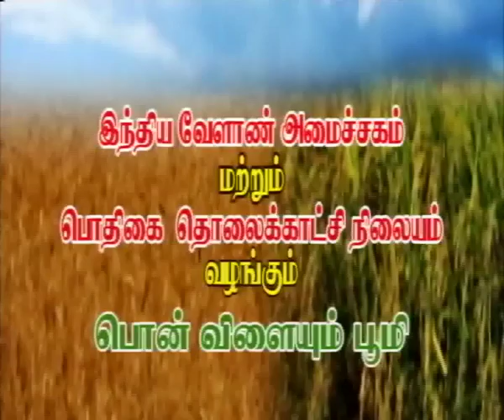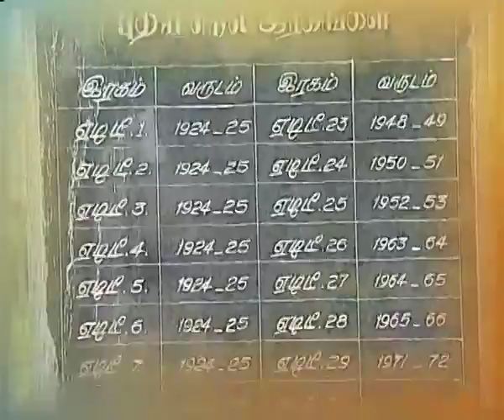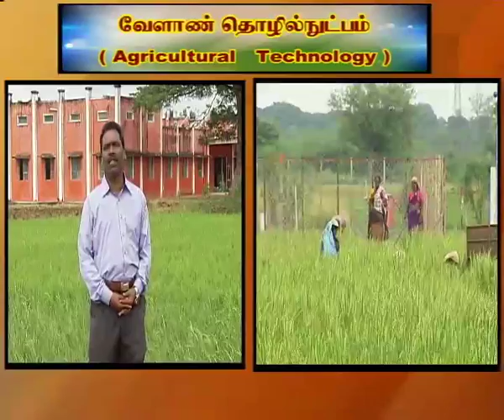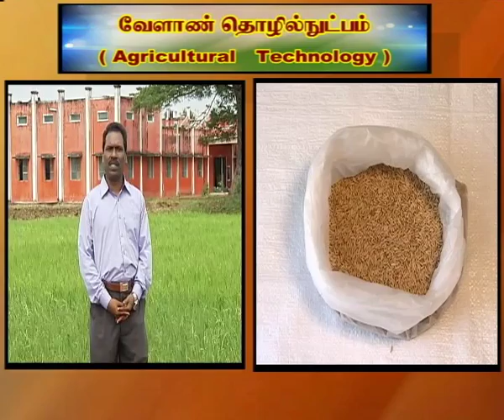Pon Vilaiyum Bhoomi 4/03/2015 Part-II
Agricultural Technology :
Types of weed and weed management in rice
Pt: Dr.K.Subramaniyan, Professor and unit head
Dept of Agronomy,  Tamilnadu Rice Research Institute
Aaduthurai,Thanjavur District